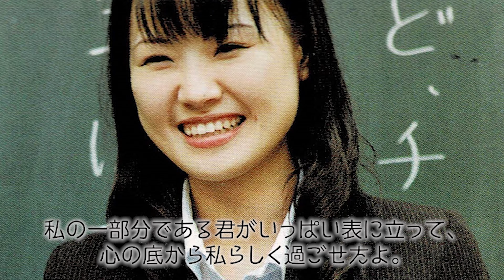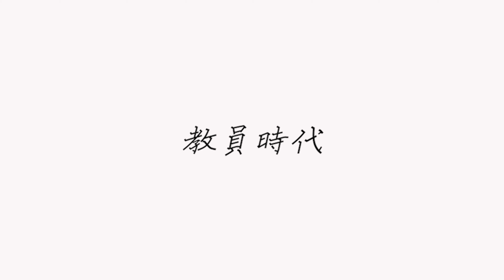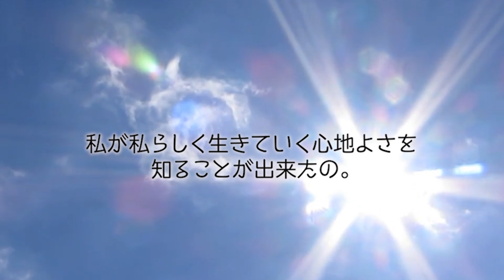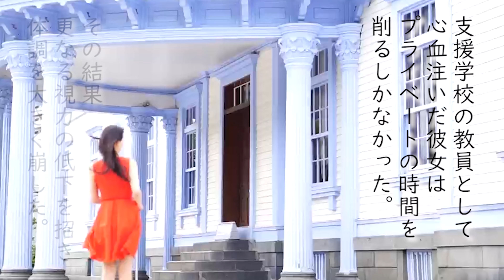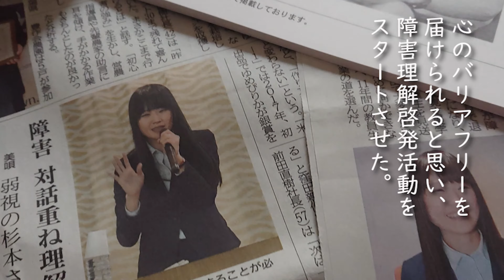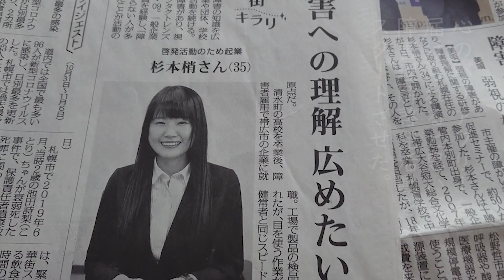最終話 『君がくれた夢を叶える』【視覚障害当事者 杉本 梢 documentary】全四話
障害をもった方から「障害について詳しく話を聞く機会」はありましたか？

当事者から実際に話を聞くことで、偏見や差別を生むことなく正しくその方の障害への理解が進められると言われています。
障害をもって生まれた私の経験談を通して、気軽に障害に触れる機会をつくりたいと思い、このドキュメンタリーを配信することにしました。

視覚障害をもって生まれた私の「山あり谷ありの面白い人生」を丸ごと描いた動画です！他では言ったことのない本音を、赤裸々に語っています！

これを視たら、私の生い立ちと「視覚に障害をもって生まれた一人の人間」の人生に触れることができます。

【配信日】
☆第1話7/29：　君との出会い
→はじめての涙について語ります。
☆第2話8/2：　君が与えてくれた夢
→将来に繋がる貴重な経験談を語ります。中学生の頃の自分をさらけだす動画も盛り込まれています。
☆第3話8/9：　社会に出たら君はもっと理解されにくい
→障害を抱えて働くことを通して知った現実。目の手術のエピソードについて語ります。
 ☆第4話8/16：　君がくれた夢を叶える
→たどり着いた生き甲斐。そして、現在の私について語ります。

皆さんの心になるほどをお届け致します♪

★撮影協力者【アントン】さんのInstagramをご紹介★
※主に風景を含んだシーンの撮影にご協力いただいています
素敵な画像がいっぱい！ぜひ、覗いてみてください♪

【このチャンネルをご覧の皆様へ】

こんにちは。杉本梢です🍀
私は障害当事者で障害について正しく知らせる活動をしています。

障害という言葉はよく知られていますが、
どのように捉えるかは知る機会が用意されておらず
個人にゆだねられているのが現在の日本です。
正しく障害が理解されなければ、差別や偏見は減らずに
障害への偏ったイメージの連鎖は続いてしまいます。
私も含めた障害当事者が、より快適に社会で過ごせるよう活動を進めています。

障害が正しく社会に理解されると、高齢者、女性の育児や介護、
アレルギーや難病、ＬＧＢＴなど様々な立場や境遇の方たちの理解も進みます。

人生の目標は「一人でも多くの方に、正しく障害を知らせたい」

理解を進める手段として、講師事業、障害者雇用コンサルタント
個別相談、イベント開催を行っています。

より快適に生活しやすい社会への変化を目指して。
皆様の「知りたい」をお待ちしています！

Lululima branchホームページ

著書『いつも気にかけてくれてありがとう』
Amazonより購入できます☺

★動画編集★
tete